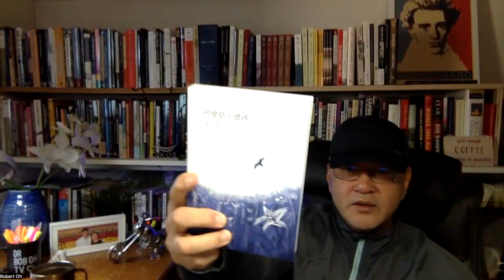Daily Gospel 1171: Do not worry, Part III. Matthew 6:30-32. Dec. 7, 2023 (Thr)